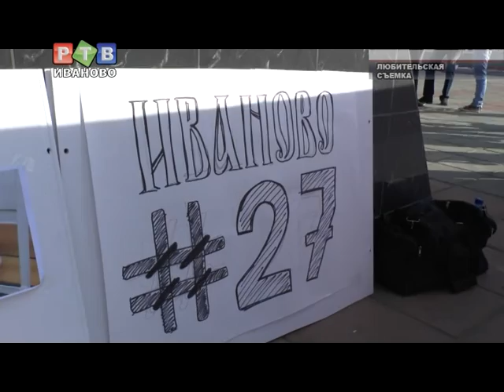Пикет в поддержку узников Болотной